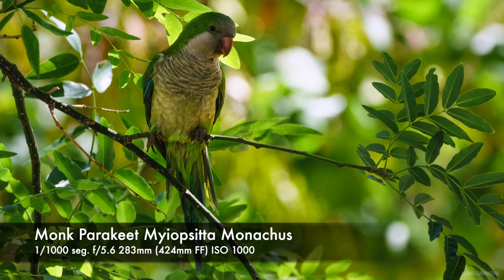Sigma 150-600mm f/5-6.3 DG OS HSM + Sony A6000 + MC-11 Real World Sample Images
Location: Cádiz Spain